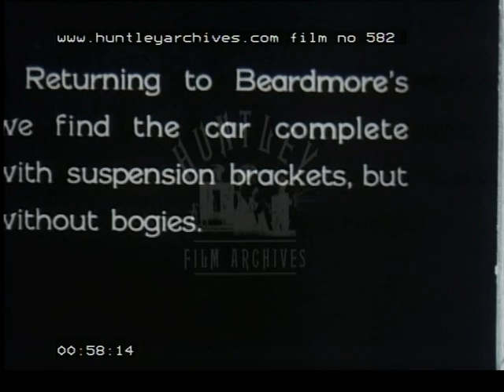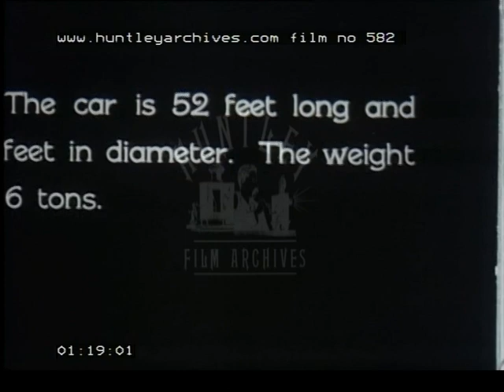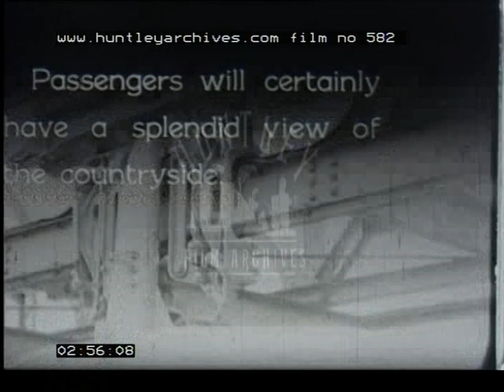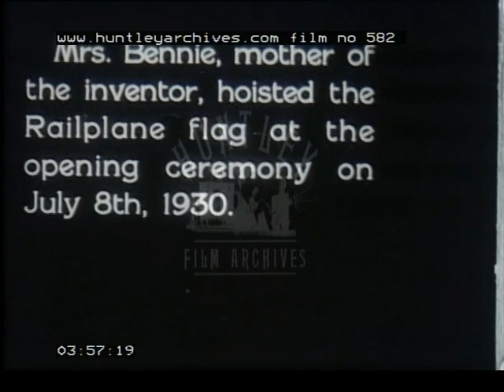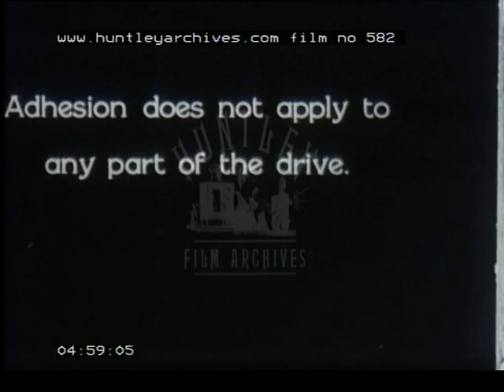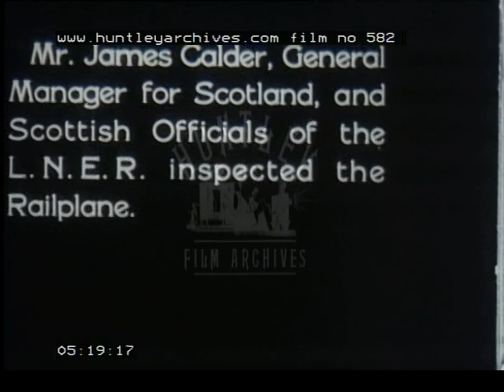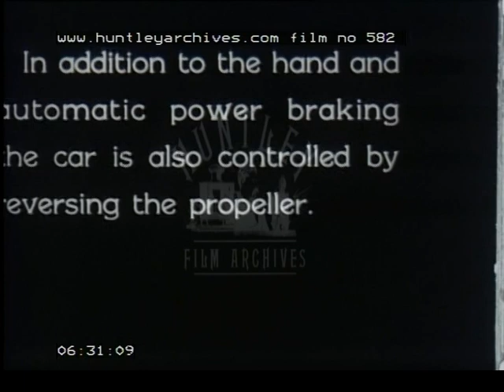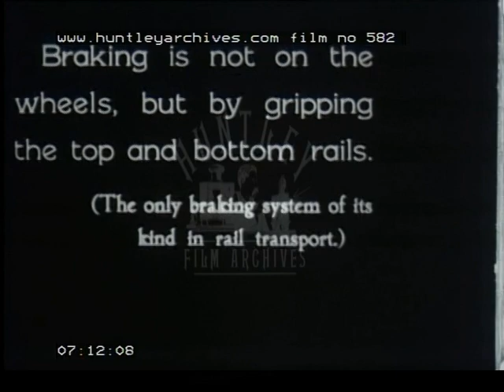Bennie Monorail, 1930's - Film 582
Bennie Monorail

Coverage of the testing and opening of the George Bennie Railplane (GBR) in 1929/1930 on the steel structure erected alongside a section of the LNER between Milngavie and Hillfoot, near Glasgow.  The Railplane is a single carriage passenger carrier suspended on tracks from above and supported by tracks below, with enough clearance for a steam train beneath.

"Once again to Milngavie, where the elevated track is now nearly completed."
Shot of the Bennie Rail plane track, which looks like electricity pylons supporting an overhead track.
"The track has an 80-feet span with a 16-feet clearance from the ground."
Two men wearing overcoats and bowler hats walk under the structure towards camera.  They look up at the track and point with their umbrellas or walking sticks.  Two workmen with flat caps are under the track.
"Mr George Bennie, of course, continually inspected the work."
Closer shot of gents looking up and pointing at the track (middle one George Bennie?).
"Returning to Beardmore's we find the car complete with suspension brackets, but without bogies."
The carriage is in a workshop on wooden supports.  Men walk round and look at it.
"The car is 52 feet long and 18(?) feet in diameter.  The weight is 6 tons."
Higher angled shot looking down on the Railcar.  A workman opens the sliding door from inside.
"Nothing has been spared to make the interior comfortable.  Waring & Gillow, of London and Liverpool, saw to that."
Shot of the luxurious interior with a patterned carpet runner and upholstered bucket chairs.  There are lamps on side tables.
"Yet another visit to Milngavie, where the Railplane test line is ready for the first run."
Wide shot of the Railplane track with a field and a road in the foreground.
"You will immediately notice the three methods of transport - horse, motorcar and Railplane."
A motor vehicle is parked on the road, and a horse pulls a plough in the field.  View of the end of the Railplane car, stationary on the track at the end of the line.
"The automatic signalling system is definitely foolproof."
Close up of the nose of the carriage with a propeller.  There are traffic light type signals attached to the top of the track.  Shot of the side of the car - the windows where the passengers will sit, and an oval stained glass panel in the sliding door.  Close up of the wheels and connection above the carriage where the car is attached to the overhead section of the track.
"Passengers will certainly have a splendid view of the countryside."
The platform where the passengers will board is pictured.  Pan round to the waiting Railplane and then the countryside beyond.  General views of the surrounding fields.
"The motor control room."
A man stands in a small room.  Controls and turning wheels can just be seen in front of him.
"These two wheels have complete control of the car."
Close up of the driving controls.
"Mrs Bennie, mother of the inventor, hoisted the Railplane flag at the opening ceremony on July 8th, 1930."
A crowd is gathered at the bottom of a flag pole.  A woman raises the flag.  The flag at the top of the pole.
"The first passengers to be carried by Railplane."
Well dressed ladies and gentlemen step off the wooden boarding platform into the carriage.  A man (Bennie?) stands at the door and shakes their hands as they enter.  He shuts the sliding door behind them.  The carriage moves away and the man waves his bowler hat as they depart.  Shot from underneath as the Railplane passes over the camera and along the track.